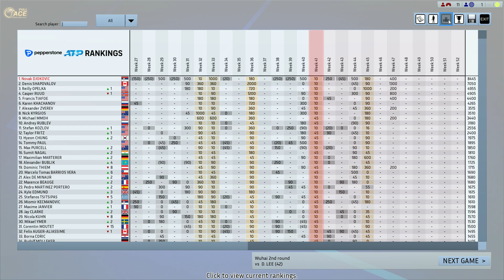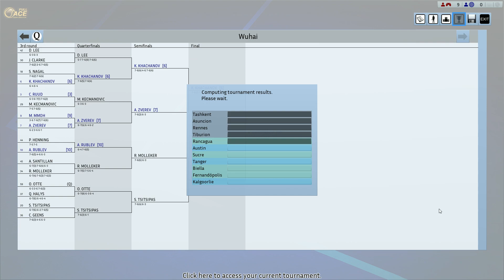Djokovic vs D Lee Full Ace Tennis R32 ATP1000 Wuhai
new mod: FA.MOD 1.6  Rolland Garros